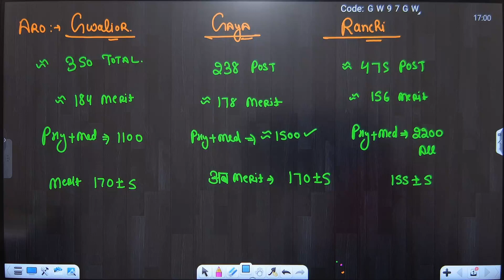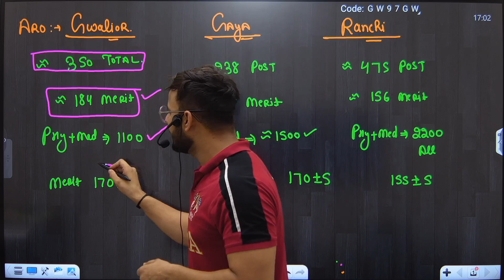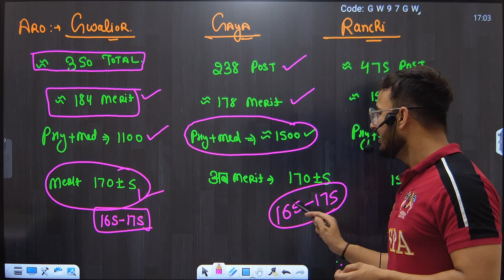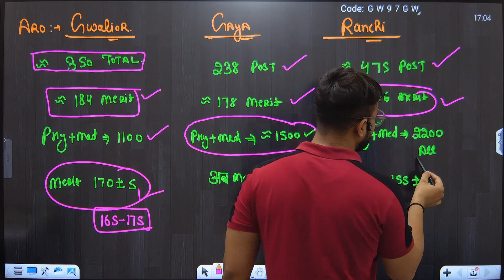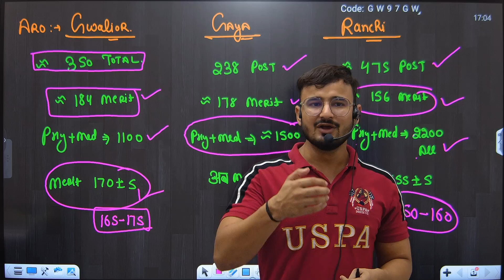Aro:- ग़वालियर,गया,राँची Expected Merit List ? Gwalior,Gaya,Ranchi Aro Merit List || Final List ?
Aro Palampur Army Merit List ||kangra,Chamba,Palampur Army Bharti Final Merit List ?Final Merit List

Aro Hamirpur Army Merit List |Una,Hamirpur,Bilaspur Army Bharti Final Merit List ? Final Merit List

army exam result date out,army result update today,agniveer army result 2023 out,online exam result out
agniveer cut off,agniveer army gd cut off 2023,army online exam cut off 2023,agniveer army exam cutoff 2023,